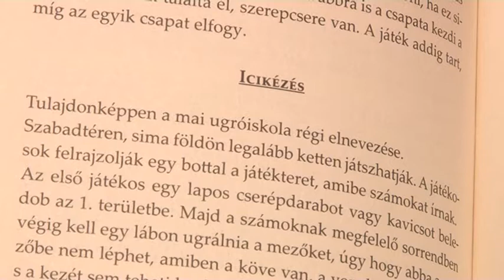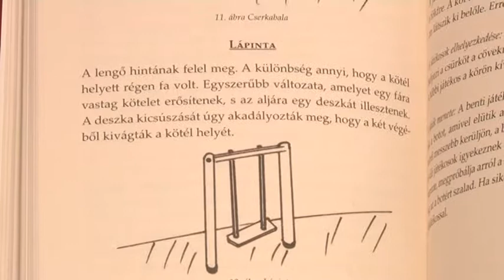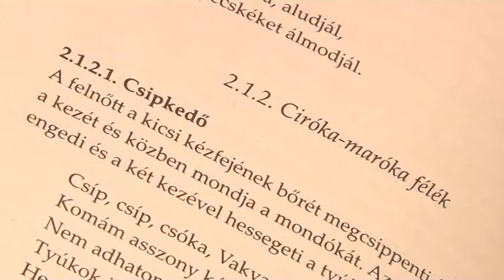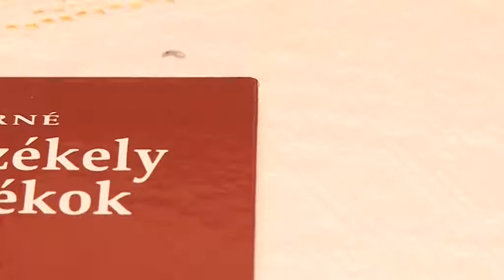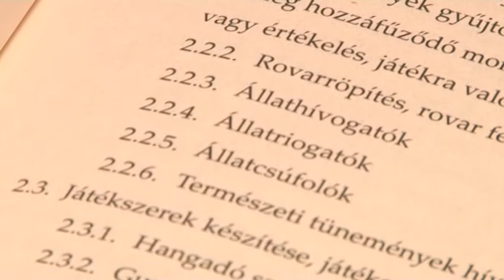Székely játékok - könyv 20181220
A rohamosan  fejlődő a számítástechnika már a gyerekeink világát is erősen befolyásolja. A játékok sokasága között válogathat a gyerek miközben elveszti a társas kapcsolatait és eltorzul a gondolkodása. Nem állítjuk hogy a hagyományos  székely játékokról szóló könyv ezt a folyamatot megállítaná, ám a tapasztalatok azt mutatják a gyerekek szívesen próbálgatják a nagyszüleik játékait is.